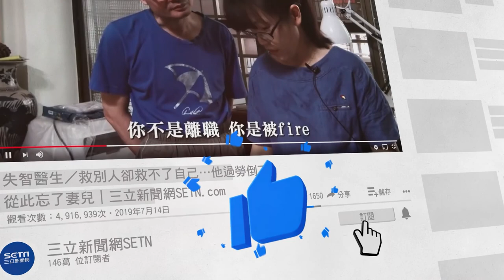杰尼龜嗆8.72秒造假P圖「我不認」 廖老大吐槽曝原因｜娛樂星聞